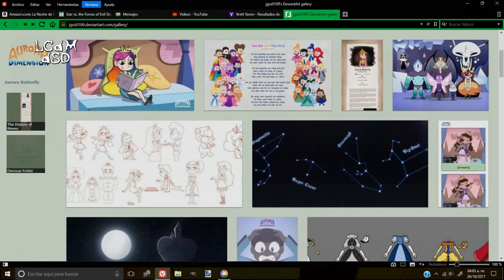Beso Starco Canon - Desmentido *Sebastián Deráin*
Un poco de análisis sobre Star vs las fuerzas del mal